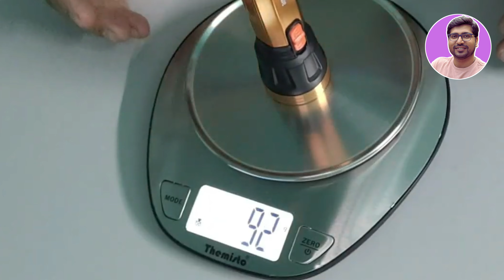Best Rechargeable Torch Light In India🔥Best Rechargeable Torch Under 500🔥Best Torch Light in India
🔥🔥In this video, i have compared all Rechargeable Torch types for you to decide. So Are you thinking about buying your first Rechargeable Torch, or rechargeable flashlight and wondering which one is the best rechargeable torch light in india, best rechargeable torch, best rechargeable torch under 500, best rechargeable torch light in india under 1000, best torch light under 1000, best torch light in india, best torch under 500. see no more I'll share answers to these questions in this video.

☑️☑️Best Rechargeable Torch Under 250☑️☑️
🔦SYSKA Plastic T112Ul
or SYSKA Abs T112Ml
or Eveready DIGILED DL22

☑️☑️Best Rechargeable Torch Under 350☑️☑️
🔦wipro Luster
or Amazon Basics Gleam

☑️☑️Best Multi Functional Rechargeable Torch Under 500☑️☑️
🔦wipro Radiant Dual
or Amazon Basics 2 In 1
or Wipro Prism

☑️☑️Best Rechargeable Torch Under 700-900☑️☑️
🔦Wipro Emerald (3000mAh)
or wipro Emerald Plus (4000mAh)
or Amazon Basics Beemer (4800mAh)

☑️☑️Best Rechargeable Torch Under 1500☑️☑️
🔦Philips Blaze

TOPIC & QUERY COVERED IN THIS VIDEO:
best rechargeable torch light in india
best rechargeable torch
best rechargeable torch under 500
best rechargeable torch light in india under 1000
best rechargeable torch light tamil
best rechargeable torch light
best rechargeable torch light in flipkart
best rechargeable torch for farmers
best rechargeable torch light in india 2024
best rechargeable torch under 300
best rechargeable torch for home
best rechargeable torch under 200
best rechargeable torch in india
best torch light under 1000
best torch light in india
best torch light
best torch
best torch under 500
best torch light under 500
best torch for farmers
best torch light malayalam
best torch light for farmers
best torch light in flipkart
best torch for farmers in india
best torch light telugu
best torch light in amazon india
best torch in flipkart
best rechargeable flashlight
best rechargeable flashlight on amazon
best rechargeable flashlight 2024
best rechargeable flashlight in india
best rechargeable flashlight high lumens
best rechargeable flashlight for mechanic
best edc rechargeable flashlight
best small rechargeable flashlight
best rechargeable batteries for flash photography
best rechargeable led flashlight
best cheap rechargeable flashlight